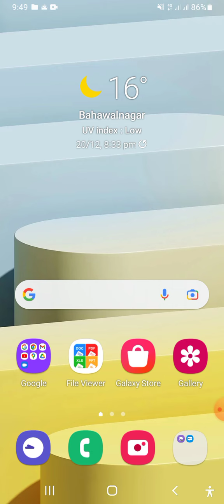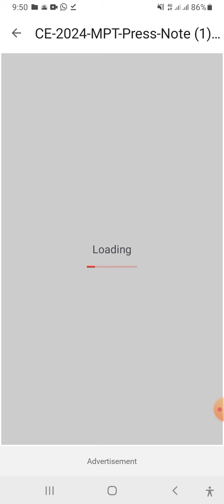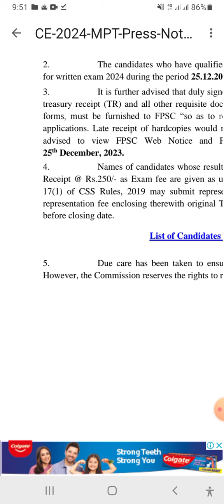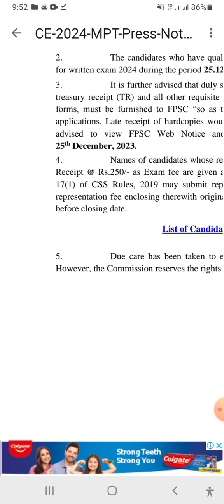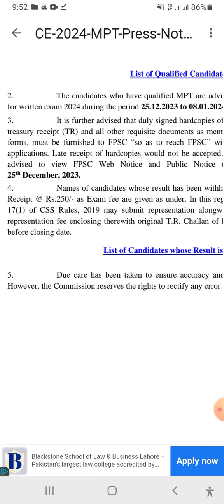CSS MPT withheld candidates | CSS MPT withheld result 2024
📢 Join our WhatsApp channel for real-time updates, additional resources, and a community of like-minded learners.